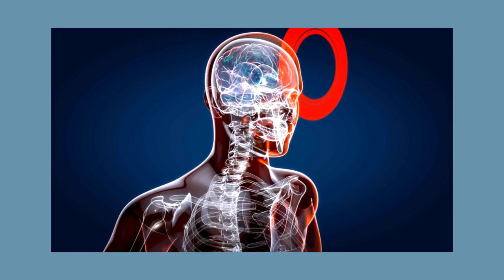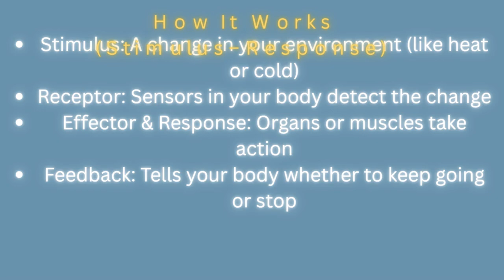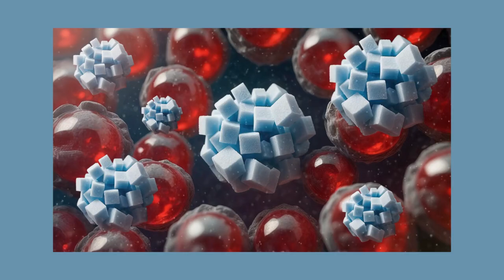Your Body's Hidden Superpower: Homeostasis!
Homeostasis Explained | How Your Body Stays Balanced
Why don’t you melt in summer or freeze in winter? ❄️🔥
It’s all thanks to a built-in superpower your body has — Homeostasis!
In this video, we explain:
 What homeostasis means
 How your body reacts to heat, cold, and other changes
Real-life examples: sweating, shivering, and more
How the stimulus–response model works
 Why homeostasis is essential for survival

Perfect for:
✅ Curious students
✅ Parents supporting learning at home
✅ Anyone who loves understanding how the body works!